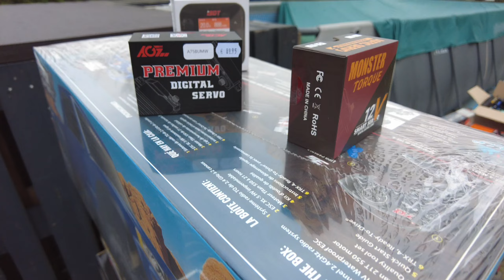Part 2 Crawler Park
Link zum Kollegen der gestern auch ein sehr gutes Video zum Park gedreht hat